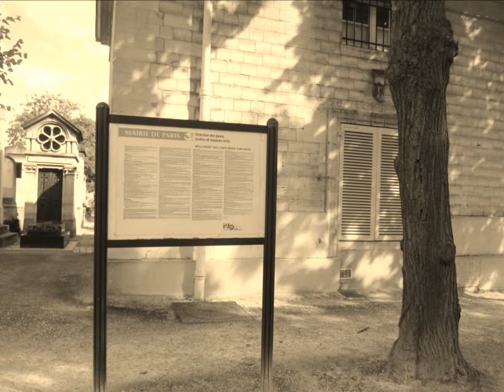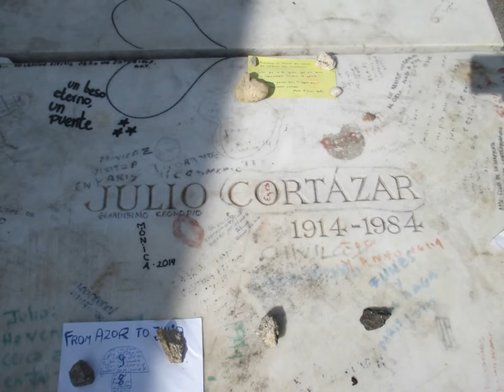Julio Cortázar & Neighbours - Cimetière du Montparnasse - Paris MMXIV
Julio Cortázar & Neighbours
Belgium / Argentina  (1914)  -  France (1984)
Cimetière du Montparnasse
Paris MMXIV